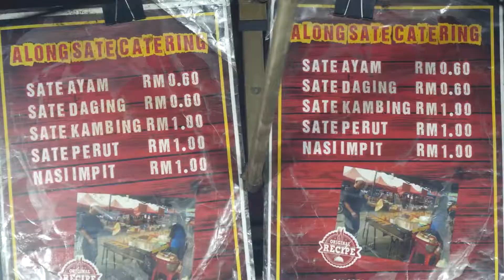سيخ مشوي ماليزي (ساتي) - طعام الشارع الماليزي Malaysian roast skewer (sati) - Malaysian street food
मलेशियाई रोस्ट स्केवर (सती) - मलेशियाई स्ट्रीट फूड

 गहराई में स्ट्रीट फूड और बोरिंग नहीं!  यम्मी लड़का हमेशा एक अच्छा वीडियो बनाने की कोशिश करता है।  देखने और खुश करने के लिए धन्यवाद - साइट की जानकारी मूल्य - सटाई डेज़ (भुना चिकन): 0.6 MYR (0.14 USD), शनिवार (भुना हुआ गोमांस): 0.6 RM (0.14 USD)Malezya kızartma şiş (sati) - Malezya sokak yemeği

 Derinlerde sokak yemeği ve sıkıcı değil!  Nefis çocuk her zaman iyi bir video çekmeye çalışır.  İzlediğiniz ve tezahürat yaptığınız için teşekkürler - Site bilgileri Fiyat - Sattai Günleri (kızarmış tavuk): 0,6 MYR (0,14 USD), Cumartesi (rosto): 0,6 RM (0,14 USD)Brocheta asada malaya (sati) - comida callejera de Malasia

 Comida callejera en profundidad y no aburrida!  Yummy boy siempre intenta hacer un buen video.  Gracias por mirar y animar - Información del sitio Precio - Días Sattai (pollo asado): 0,6 MYR (0,14 USD), sábado (rosbif): 0,6 RM (0,14 USD)Malaysian roast skewer (sati) - Malaysian street foodMalaysian roast skewer (sati) - Malaysian street food

 Street food in the depth and not boring!  Yummy boy always tries to make a good video.  Thanks for watching and cheering - Site information Price - Satay Days (roast chicken): 0.6 MYR (0.14 USD), Saturday (roast beef): 0.6 RM (0.14 USD)말레이시아 구이 꼬치 (Sati)-말레이시아 길거리 음식

 깊이 있고 지루하지 않은 길거리 음식!  Yummy Boy는 항상 좋은 비디오를 만들려고 노력합니다.  시청 해주시고 응원 해주셔서 감사합니다-사이트 정보 가격-Sattai Days (로스트 치킨) : 0.6 MYR (0.14 USD), 토요일 (로스트 비프) : 0.6 RM (0.14 USD)سيخ مشوي ماليزي (ساتي) - طعام الشارع الماليزي

طعام الشارع في العمق وليس مملا! يحاول Yummy boy دائمًا إنشاء مقطع فيديو جيد. شكرا للمشاهدة والتهليل -معلومات الموقع السعر- ساتاي أيام (دجاج مشوي): 0.6 رينجت ماليزي (0.14 دولار أمريكي) يوم السبت (لحم البقر المشوي): 0.6 رينجت ماليزي (0.14 دولار أمريكي)मलेशियाई रोस्ट स्केवर (सती) - मलेशियाई स्ट्रीट फूड